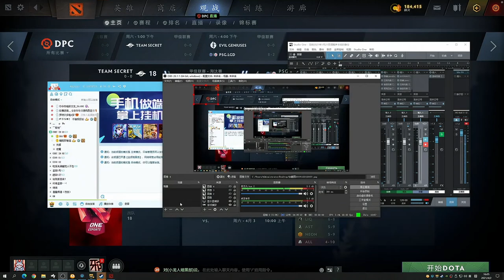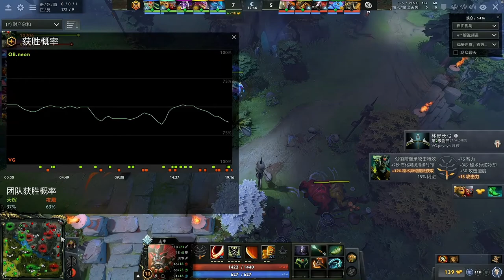【OB解说】VG vs Neon 回家局 第一场 |新加坡Major